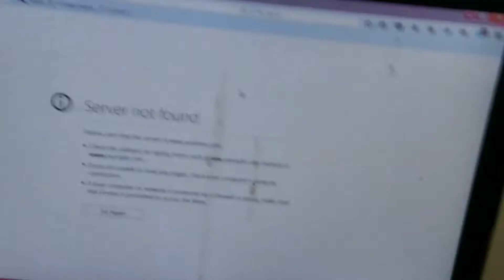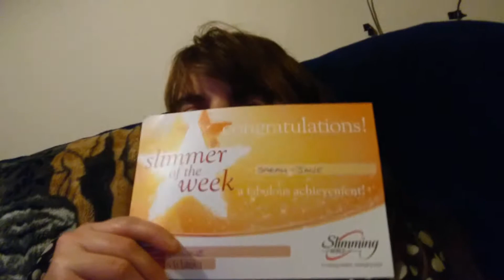3 stone reward 12/1/17